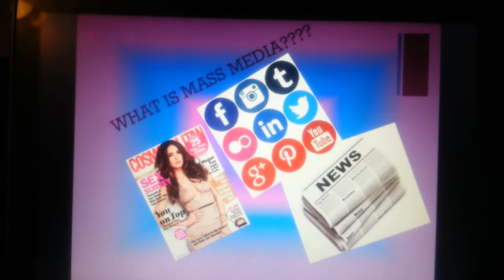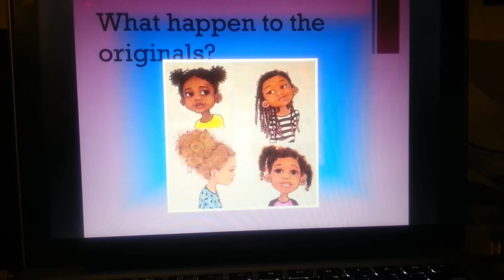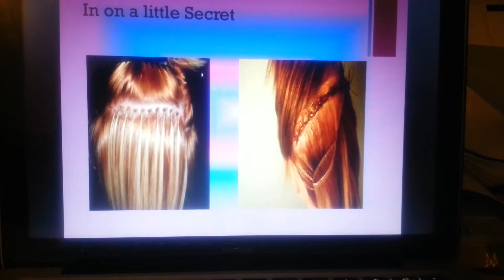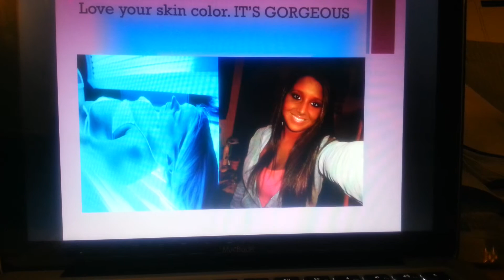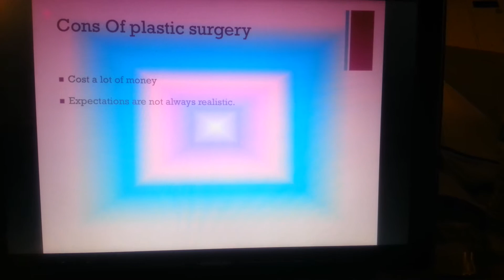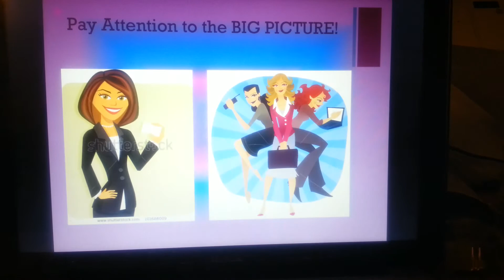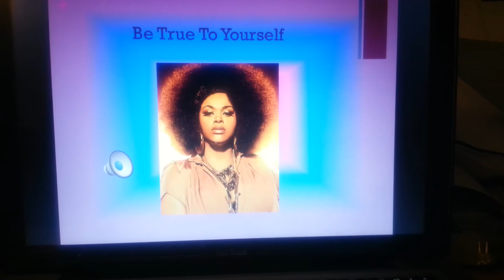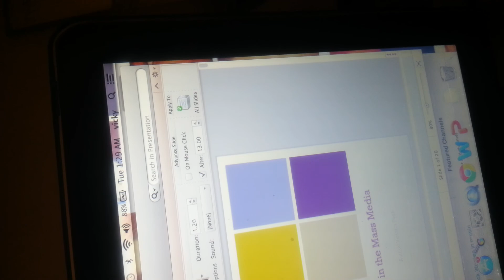The Portrayal of Women in the Mass Media